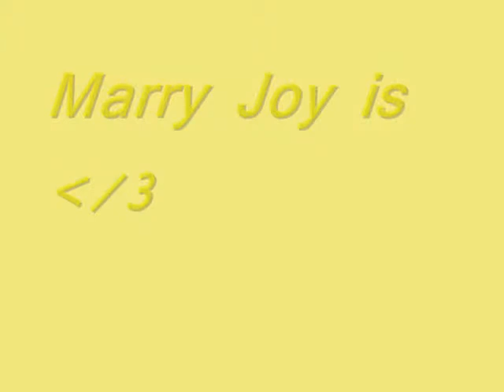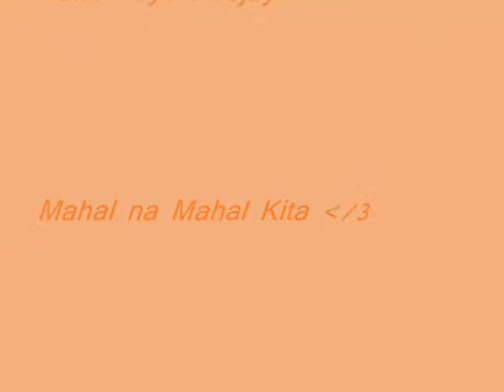Marry Joy Geralde